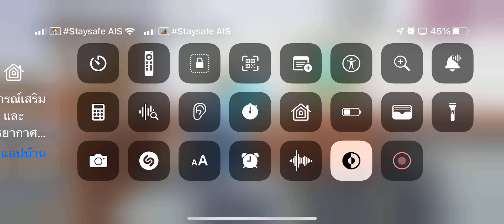ไม่บอกว่าจะไปอยู่ในห้องสอบไม่ต้องไปเรียนละนะแต่มันก็ต้องมานั่งคิดไปเองไม่